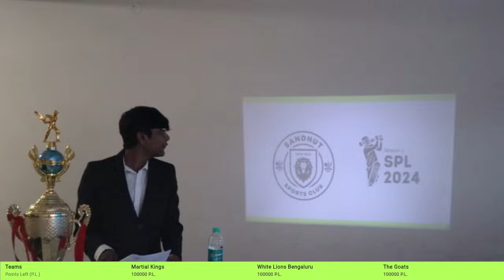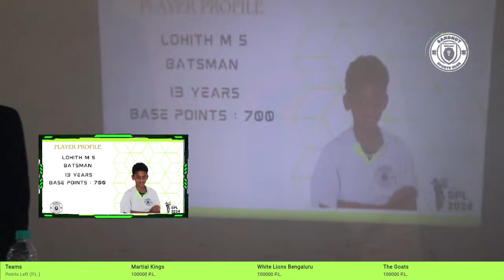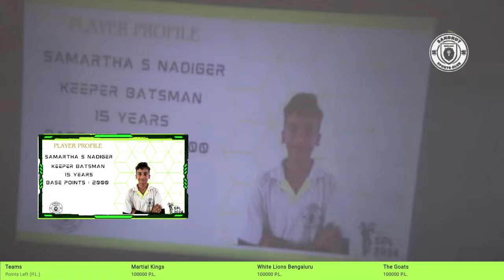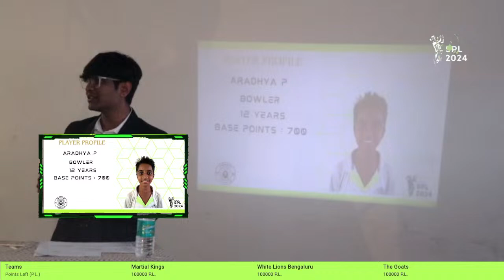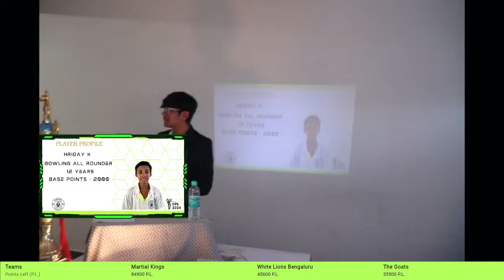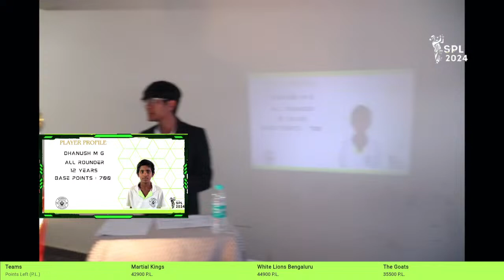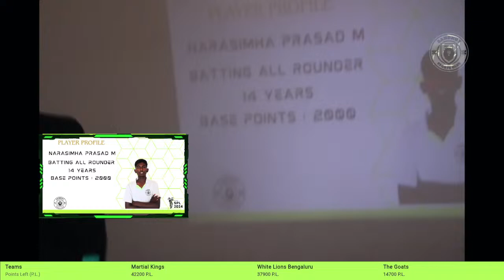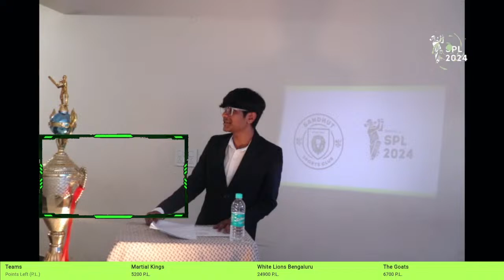SandHut Premier League 2024 S1 | Players Auction